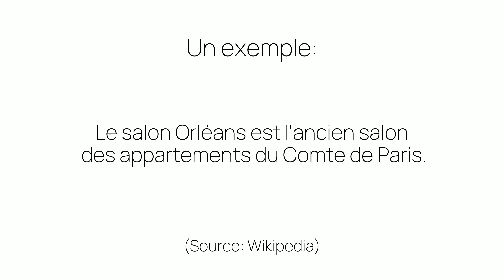Comment prononcer «appartements» en français